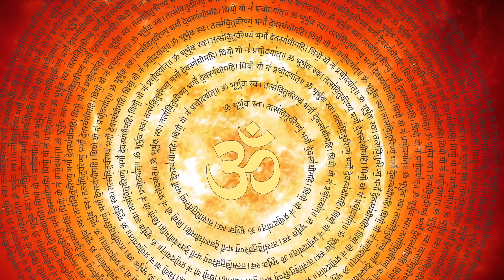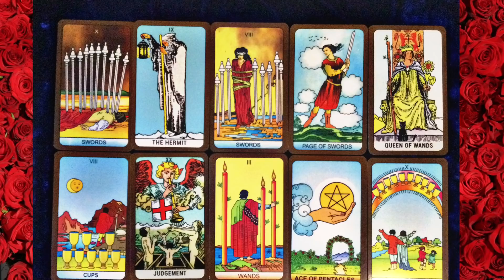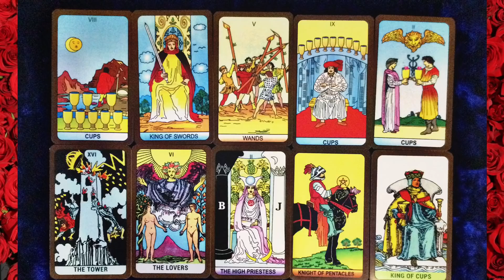चुने एक तस्वीर और जाने अगले 3 महीने में आपकी किस्मत आपको क्या देने वाली है,Next 3 Months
TarotreadinginHindi,pickacard,vaidikurja,wishfullfillment,LoveTarotreading,currentfealing,soulmate,futurehusband,futurewife,twinflame,whowillmarryyou,

Time stamps

PILE 1 - 6:20

PILE 2 - 14:00